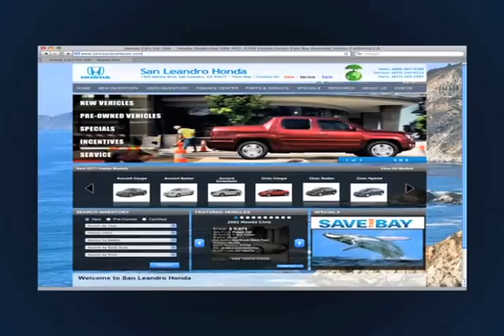San Jose, CA - San Leandro Honda Automotive Dealership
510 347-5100 Come to San Leandro Honda to find great Hondas in the San Leandro, CA area. When you come to San Leandro Honda, you know we will do whatever we can to make your visit a pleasant one. For more information on a truly excellent Honda dealership call Whether you live near Fremont, CA or San Jose, CA you have got to come to San Leandro Honda at 1302 Marina Blvd.